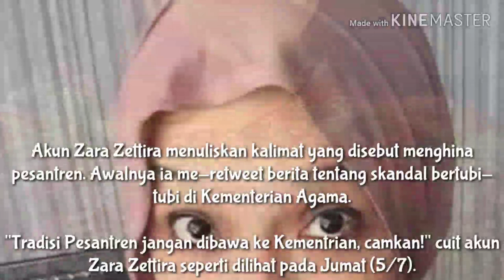pesantren Mengenal Zara Zettira, Eks Model dan Aktris yang Diduga M3ngh1n4a Pesantren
Mengenal Zara Zettira, Eks Model dan Aktris yang Diduga Menghina Pesantren

 Zara Zettira sedang hangat diperbincangkan. Hal itu dikarenakan ia diduga menghina pesantren karena cuitannya di Twitter.

Lantas, siapa sih Zara Zettira? Ia merupakan mantan model dan aktris yang kini merambah menjadi penulis.

Bernama asli Zara Zettira Zainuddin Ramadai merupakan wanita kelahiran Jakarta 49 tahun yang lalu. Ia memulai karier dari dunia model.

Di bidang itu, Zara banyak menuai prestasi. Ia pernah menjadi pemenang Putri Photogenic pada Pemilihan Putri Remaja 1985, runner up GADIS Sampul 1987, Putri Kampus 1989, hingga None Jakarta Pusat Favorit 1989.

Kemudian, Zara Zettira merambah dunia akting. Belasan judul sinetron pernah dibintangi olehnya.

Terakhir kali, Zara bermain sinetron pada 2004. Lalu, ia menjadi penulis buku.

Zara Zettira telah menulis kurang lebih 10 buku. Ia juga aktif sebagai penulis skenario.

Zara pernah menikah dengan pria Kanada pada 1990. Namun, mereka bercerai pada 2009. Ada dua anak dalam pernikahan mereka.

Kini setelah lama tak terdengar, Zara Zettira mendadak heboh di linimasa Twitter.

Akun Zara Zettira menuliskan kalimat yang disebut menghina pesantren. Awalnya ia me-retweet berita tentang skandal bertubi-tubi di Kementerian Agama.

"Tradisi Pesantren jangan dibawa ke Kementrian, camkan!" cuit akun Zara Zettira seperti dilihat pada Jumat (5/7).

Setelah dicek, akun @zarzettirazr tidak bisa lagi diakses. Namun, tangkapan layar itu sudah terlanjur viral hingga memunculkan tagar ZarazettiraHinaPesantren.